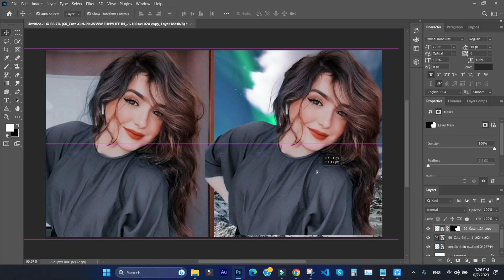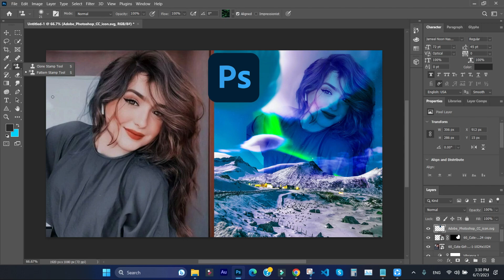How To Joint Picture Editing Remove Background in Photoshop - How To Remove Background in Photoshop